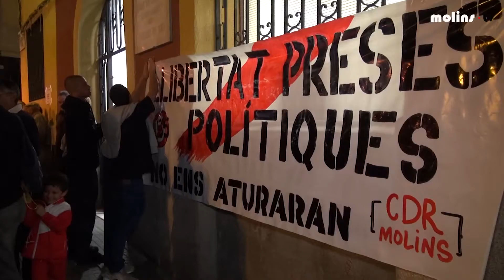03 11 2017 Concentracio i Manifestació exigint llibertat als presos polítics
L'acte va comptar amb la presència de representants dels partits polítics sobiranistes de Molins de Rei i de membres de l'ANC.